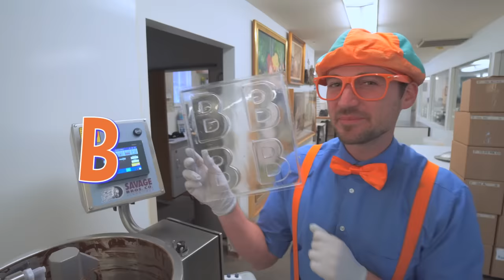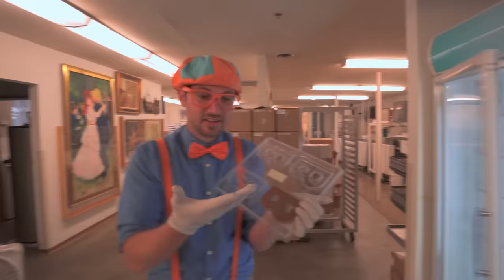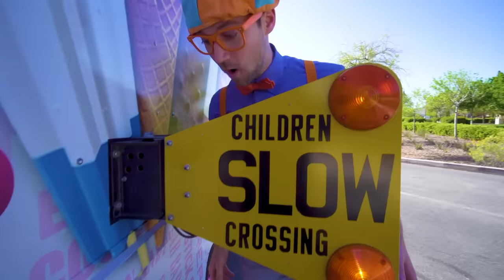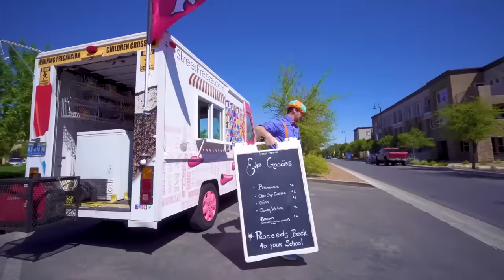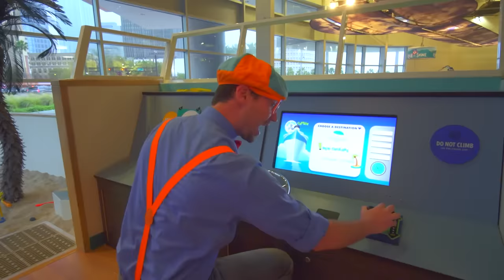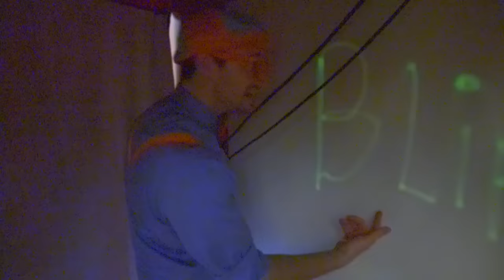Fabbrica di CIOCCOLOATO | BLIPPI video per bambini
Blippi visita la fabbrica di cioccolato 00:00
Blippi alla scoperta del camioncino dei gelati 23:38
Blippi al museo dei bambini 37:00

Moonbug Kids Italiano - Cartoni Animati è la casa di tutti i tuoi cartoni animati e delle tue canzoni preferite. Unisciti alla Little Baby Bum Family, Go Buster, Arpo, e molti altri per avventure divertenti, di apprendimento e di canto e ballo!

Blippi alla scoperta degli animali della giungla 00:00
Blippi visita il museo della scienza 15:02
Impariamo con Blippi al parco giochi coperto. (Kinderland) 34:54